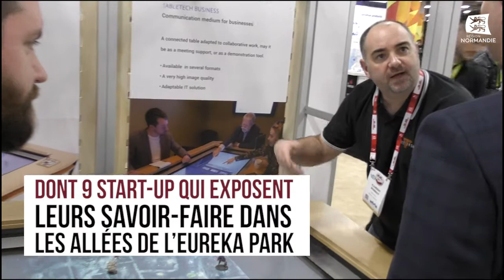Nos startups font rayonner la Normandie au CES Las Vegas !